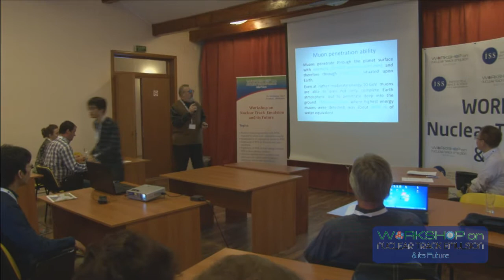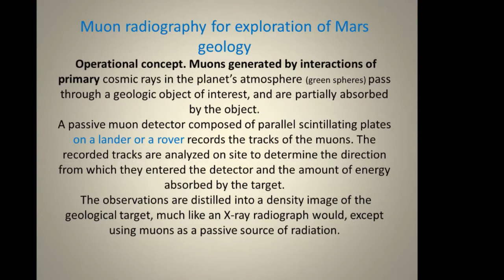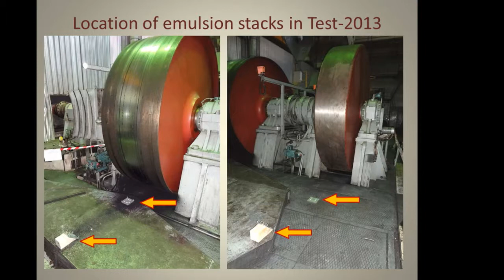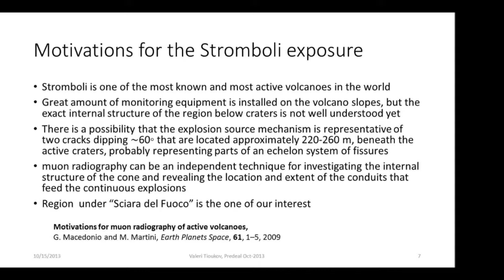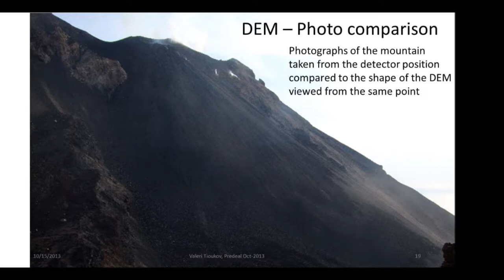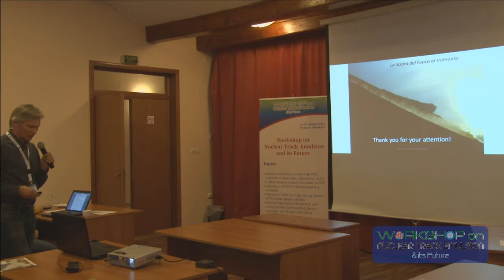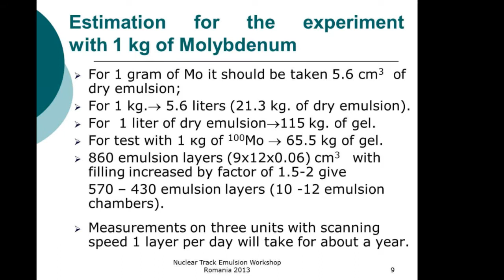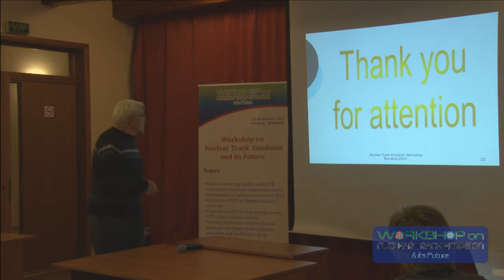Workshop on Nuclear Track Emulsion - Second Day - A. Managadze, V. Tioukov, M. Chernyavskiy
The aim of the Nuclear Track Emulsion (NTE) workshop is to bring related researchers together and provide them opportunities to exchange and share their experiences, new ideas, and research results in the field of nuclear track emulsion technique. It will create a forum for international scientists to present and discuss face to face their experiences on fundamentals and future of nuclear emulsion, innovative theories, frameworks, methodologies, tools and applications and make it an ideal platform for people to share views and experiences in this field.

TOPICS

Topics of interest for submission include, but are not limited to:
Nuclear clustering studies with NTE exposed to relativistic radioactive nuclei
Implantation of radioactive nuclei in NTE
Exposures of NTE to thermal and fast neutrons
Exposures of NTE to high energy muons
NTE in laser plasma studies
Selected applications in particle and astro-particle (dark matter) physics, neutrinos and double beta decay
Other applications of NTE.